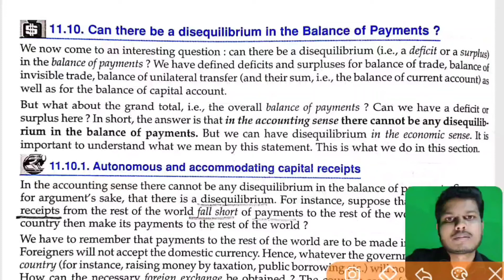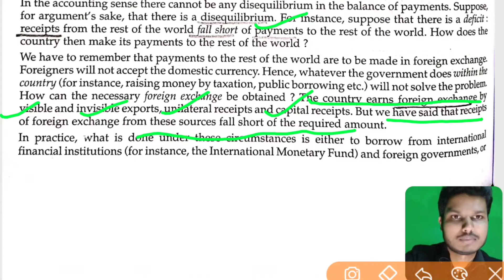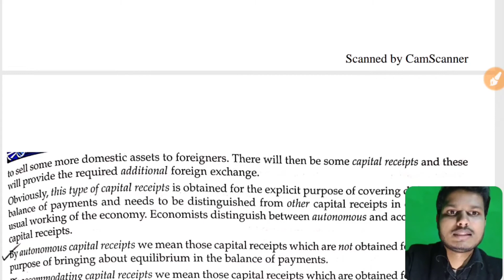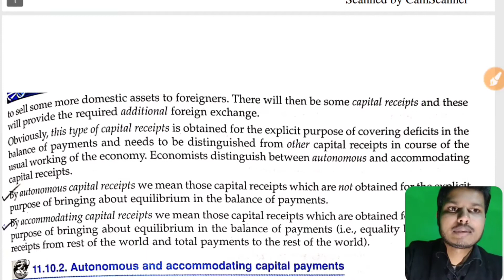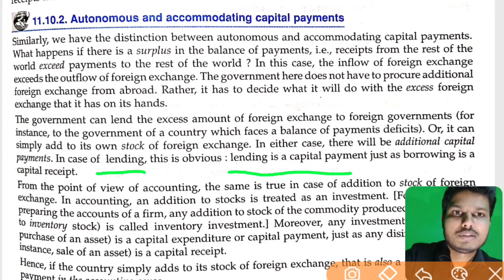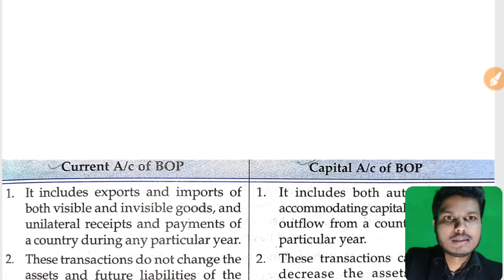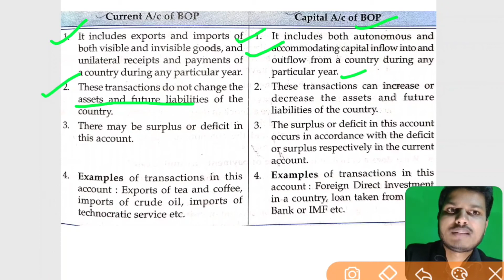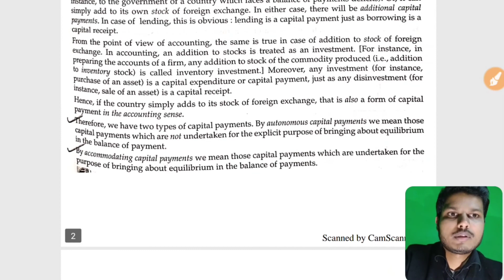Autonomous and accomodating capital receipts and payments (Balance of payments account) class 12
In this video, I have discussed "why the balance of payments account is always balanced?" It is balanced in the accounting sense. I have explained the meaning of autonomous and accomodating capital receipts and autonomous and accomodating capital payments. This video also contains the difference between current account and capital account of balance of payments account. Class 12 Economics, class 12 macroeconomics, balance of payments account class 12